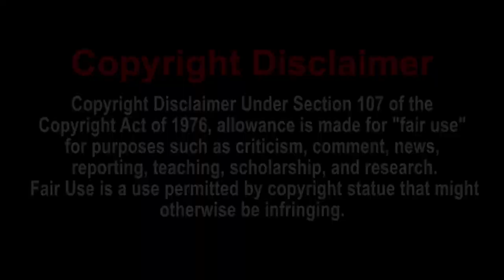JEFFY KNOCKS OUT MARIO!!! || SML Movie: Jeffy's Anger Management! Reaction!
Member(s):
- Frogiman1 (Ultra)

-SMG001, 2020